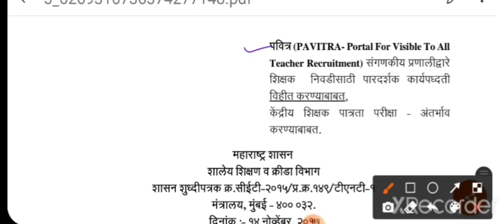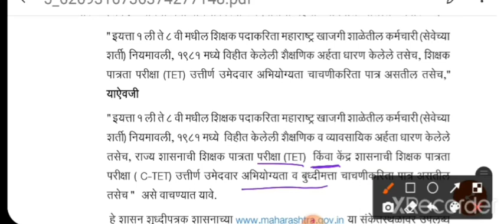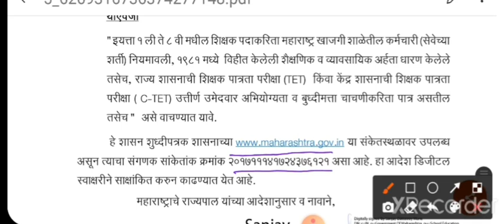TET आणि TAIT विषय महत्त्वाची अपडेट| आनंदाची बातमी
शिक्षक पात्रता परीक्षा, tet and tait बाबत महत्वाची अपडेट